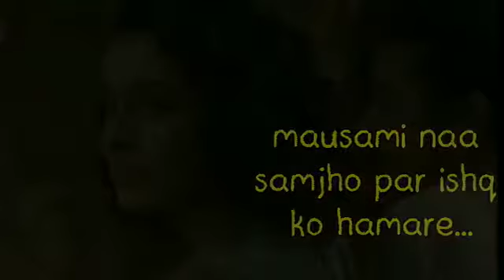Khairiyat... Lyrics..|| Arijit Singh || Chhichhore || Soul-mate...